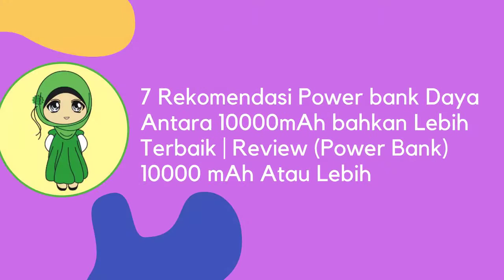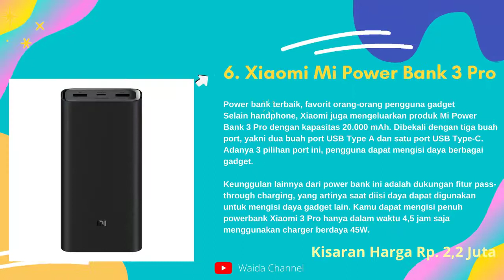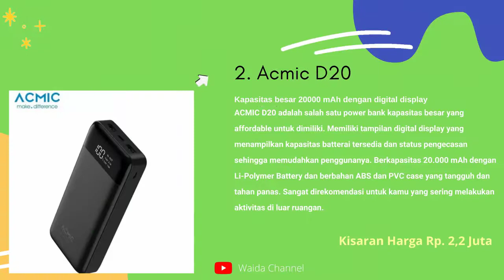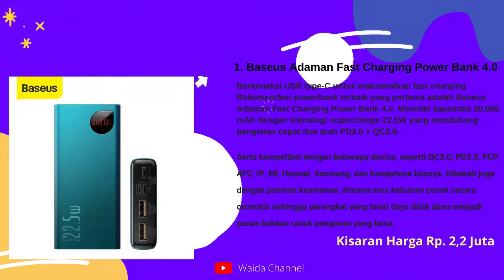7 Rekomendasi Power bank Daya Antara 10000mAh bahkan Lebih Terbaik Review (Power Bank)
REKOMENDASI POWERBANK TERBAIK

1. Powerbank MOFIT M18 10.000mAh LCD + Fast Charge Real Capacity

2. Power Bank 20000 mAh 10000 mAh Powerbank Dual USB Output 2 Input LED Display Murah Mini Iphon BASIKE

3. Power Bank Dual USB LCD BASIKE 10000 mAh Mini Murah Fast Charging 2 Input Original Android iPhone

4. PowerBank ROBOT 10000mAh RT180 Dual Input Port Type C & Micro USB - Garansi Resmi 1 Tahun

5. GROTIC Powerbank 12000mAh Dual Input Type C & Micro Dual Output with LED Display Power Bank GY11

6. EVO P3 Powerbank Mini Portable Power Bank 5000mAh 2A Quick Charge Pesawat

7. Power Bank Bazel 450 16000mAh 1 Tahun Garansi